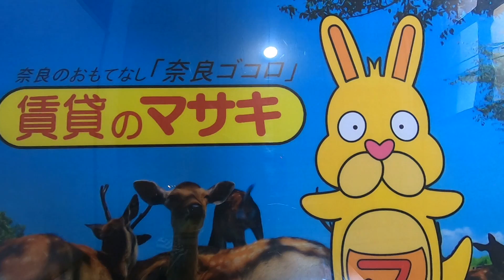6679 ハイツ久Ⅱ 末1①♪賃貸のマサキ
奈良市西笹鉾町にあります2DKアパートの【ハイツ久Ⅱ】の紹介動画になります。